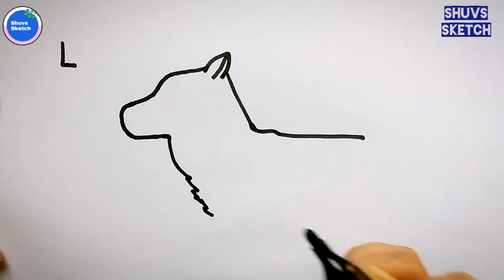How To Draw Wolf Easy From Letter L || How To Draw Wolf Easy Step By Step For Beginners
Hello everyone,
Today I am going to show you How To Draw Wolf Easy From Letter L, How To Draw Wolf Easy Step By Step For Beginners.

Your Queries💛

wolf drawing lesson,
how to draw walking wolf step by step,
how to draw a tribal wolf,
how to draw a wolf head,
how to draw a wolf easy,
how to draw a wolf or husky,
how to draw a wolf cute cute,
easy wolf drawing tutorial for beginners,
simple wolf drawing step by step,